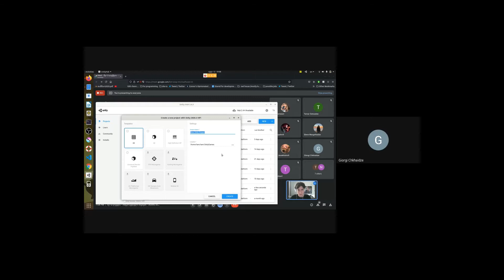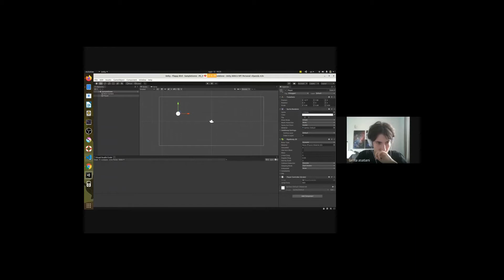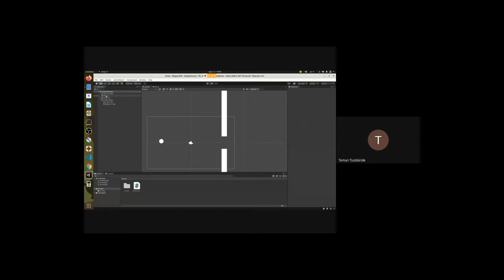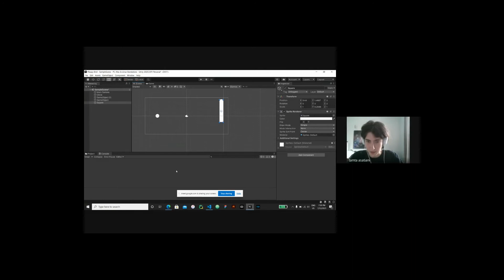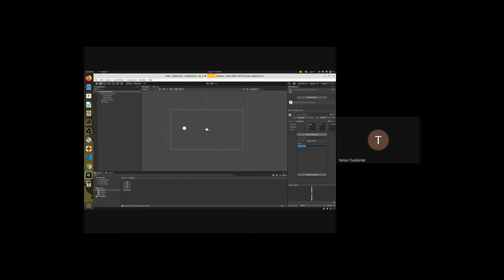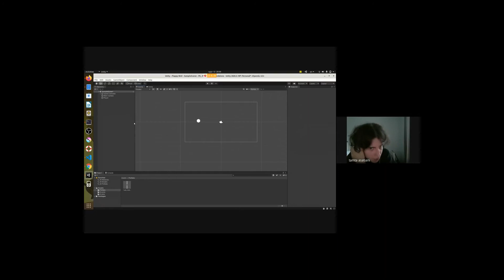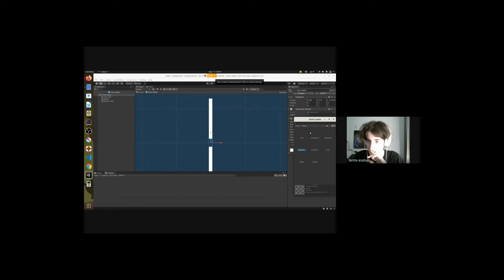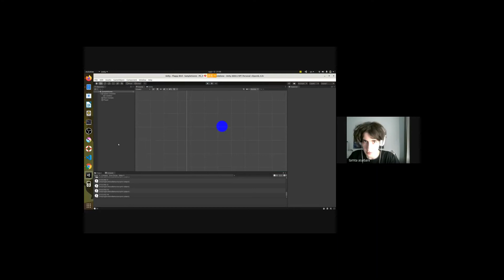თამთა ასათიანი, საბა სიმონიშვილი ლექცია 13 - Unity - 2021წ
თამთა ასათიანი, საბა სიმონშვილი ლექცია 13 - Unity  - 2021წ